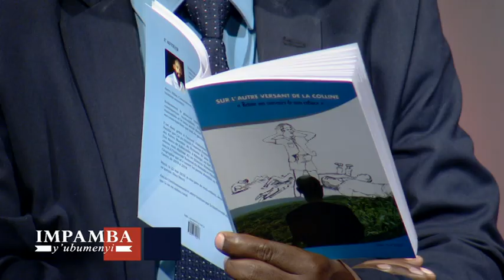IMBAMPA_Y'UBUMENYI: Byinshi ku gitabo ''Sur l'autre versant de la Colline''